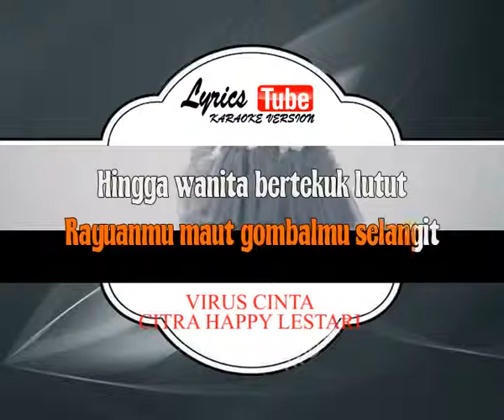Lagu Karaoke CITRA HAPPY LESTARI - VIRUS CINTA